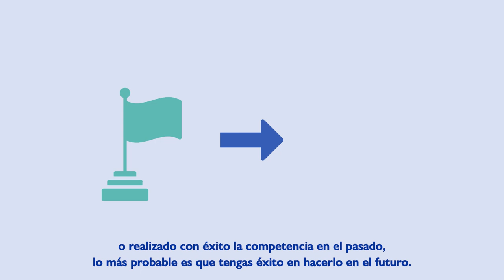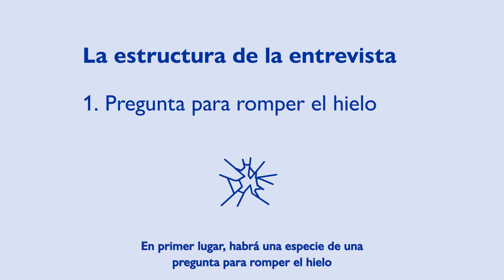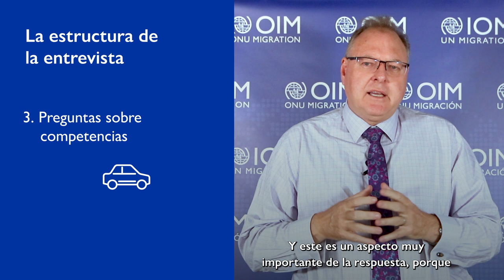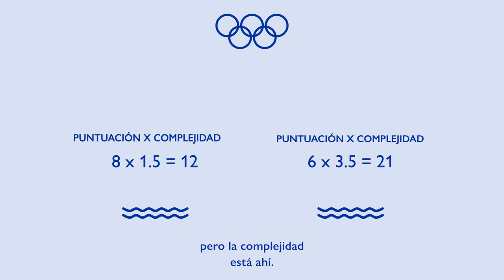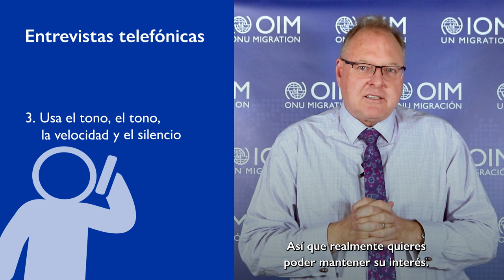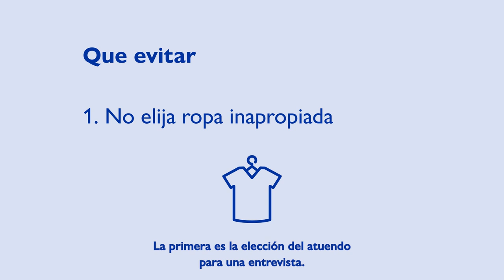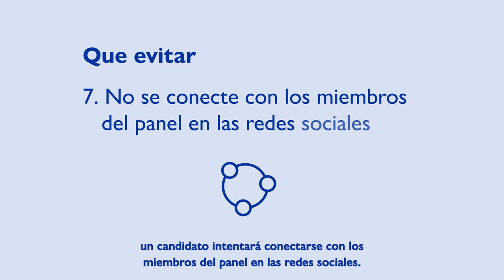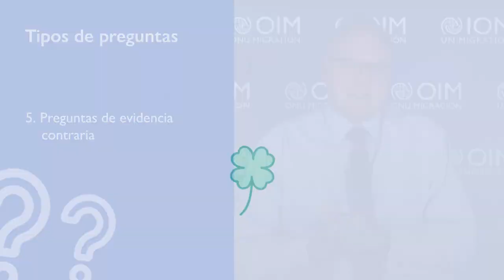Competency Based Interview Preparation Michael Emery Spanish